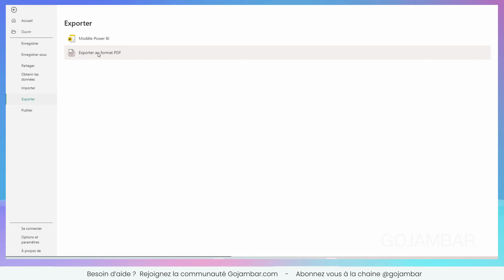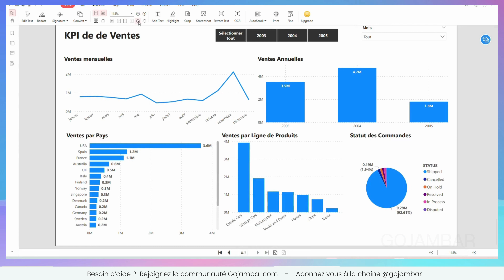Comment Partager un Rapport Power BI en 3 Minutes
Dans cette vidéo, découvrez comment partager un rapport Power BI en seulement 3 minutes! Apprenez à partager vos données de manière simple et efficace avec vos collègues et clients.

📱 Tous nos réseaux :
- Youtube, Telegram, Facebook, Instagram, TikTok : @gojambar